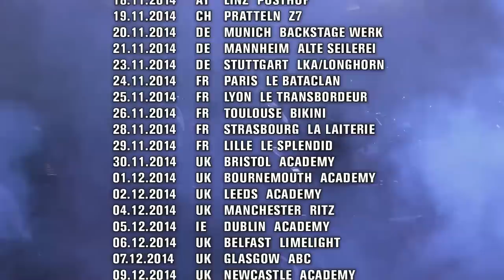Saxon - Warriors of the Road - Special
Check out this special feature on Saxon's "Warriors of the Road" DVD and tour! for info and tickets!

Tourdates:
25.10. Athen, Gagarin 205
26.10. Thessaloniki, Principle
30.10. Bremen, Aladin
01.11. Oberhausen, Turbinenhalle
02.11. Köln, Live Music Hall
04.11. Saarbrücken, Garage
05.11. Antwerpen, Trix
06.11. Tilburg, 013
08.11. Stockholm, Munchenbrewery
09.11. Götheborg, Tradgarn
10.11. Aarhus, Voxhall
12.11. Kopenhagen, Amager Bio
13.11. Hamburg, Markthalle
14.11. Berlin, Huxleys
15.11. Warschau, Progresja
16.11. Prag, Roxy
18.11. Linz, Posthof
19.11. Pratteln, Z7
20.11. München, Backstage Werk
21.11. Mannheim, Alte Seilerei
23.11. Stuttgart, LKA
24.11. Paris, Le Bataclan
25.11. Lyon, Le Transbordeur
26.11. Toulouse, Bikini
28.11. Straßburg, La Laiterie
29.11. Lille, Le Splendid
30.11. Bristol, Academy
01.12. Bournemouth, Academy
02.12. Leeds, Academy
04.12. Manchester, Ritz
05.12. Dublin, Academy
06.12. Belfast, Limelight
07.12. Glasgow, ABC
09.12. Newcastle, Academy
10.12. Nottingham, Rock City
11.12. Wolverhampton, Wulfrun Hall
12.12. Oxford, Academy
13.12. London, Shepherd's Bush Empire

wacken
wacken 2011
wacken 2012
wacken 2013
wacken 2014
wacken 2010
wacken 2009
rammstein wacken 2013
wacken 2008
heino wacken
rammstein
volbeat wacken 2012
volbeat
in extremo
wacken live
nightwish
heaven shall burn
iron maiden
in flames
amon amarth
jbo wacken
avantasia wacken 2011
jbo
wacken doku
rammstein heino wacken
volbeat wacken
motörhead
wacken 2011 ozzy
wacken reportage
rammstein wacken
knorkator
metallica
blind guardian
knorkator wacken 2011
wacken firefighters
in extremo wacken
arch enemy
wacken 09
wacken heino
cannibal corpse
hammerfall
sabaton wacken
sabaton
iron maiden wacken
schandmaul
nightwish wacken
motörhead wacken 2013
dimmu borgir
wacken hymne
trivium wacken 2013
metal
wacken 2007
wacken feuerwehr
airbourne
knorkator wacken
santiano wacken
avantasia
doro
freiwild
van canto
santiano
trivium wacken
machine head
der w
scorpions
wacken full concert
mambo kurt
immortal
saxon
wacken 08
rock am ring
six feet under
manowar
wacken open air
böhse onkelz
doro wacken 2013
avantasia wacken
scorpions wacken
trivium
airbourne wacken
kreator